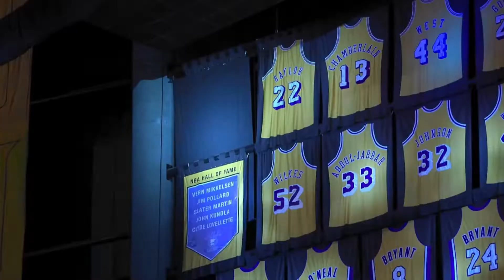LAKERS vs DENVER WESTBROOK IS BACK! LA got their 1st W 2022 - 23 NBA SEASON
Lebron James scores 26 pts
Anthony Davis scores 23 pts
Russell Westbrook scores 18 pts

Nikola Jokic scores 23 pts
Jamal Murray scores 21 pts